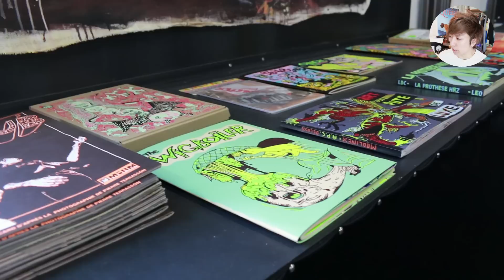マルセイユを紹介 【#8】 アートな場所 Part2